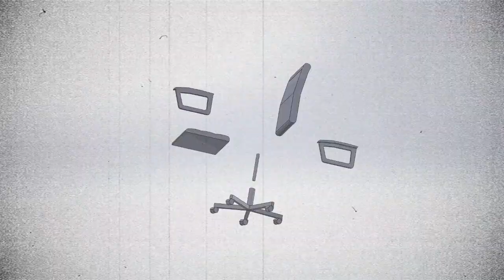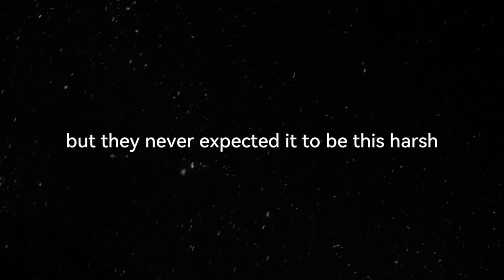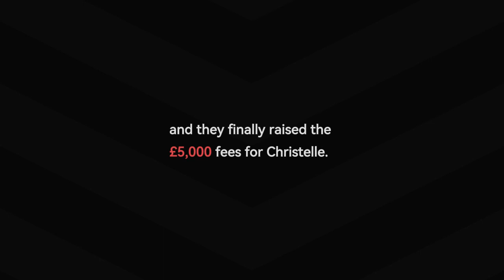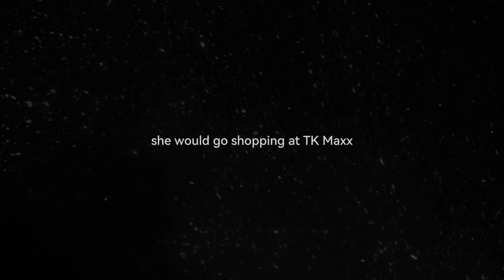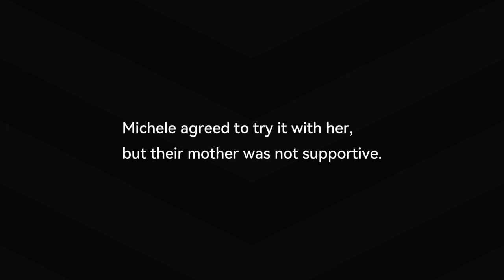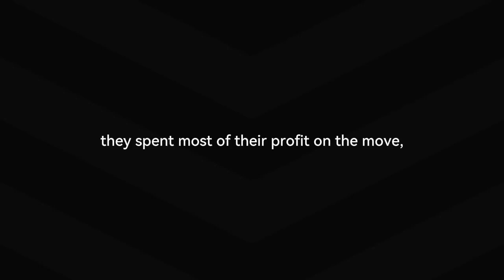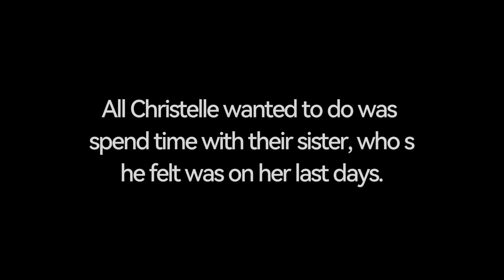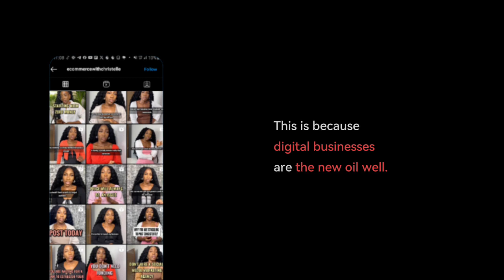The Crazy Truth Of What Really Happened To Grass-Fields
How £150 Launched A Million Dollar Brand

How An Immigrant Twin Launched and Lost a £20000000 Business.

If you’ve asked yourself, what happened with grass-fields? Or who is the owner of grass-field clothing? Or ever wondered if grass fields have closed down or are closing down? This is the underdog story of Grassfields and of how a Cameroonian immigrant, Christelle Nganyou, built a successful online fashion brand with her twin sister, only to lose it all in a shocking betrayal.

If you enjoyed this video, then you'll like this one:
Why African Fashion Is Taking Over DESPITE The Controversy